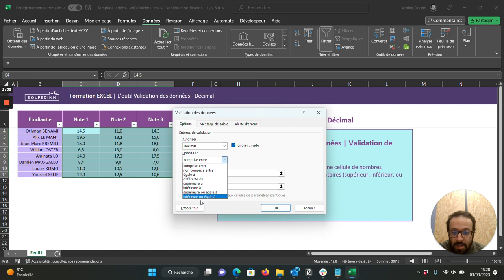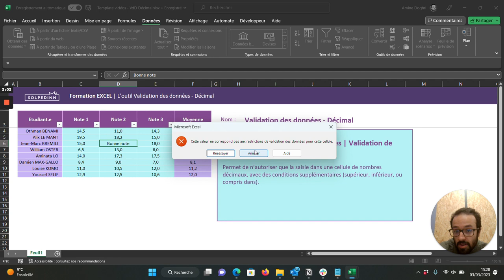L'outil Validation des données - Décimal - Tuto Excel